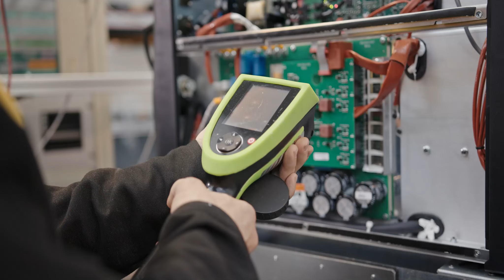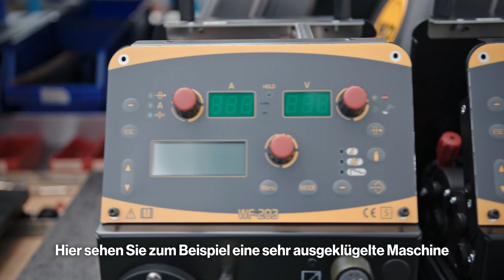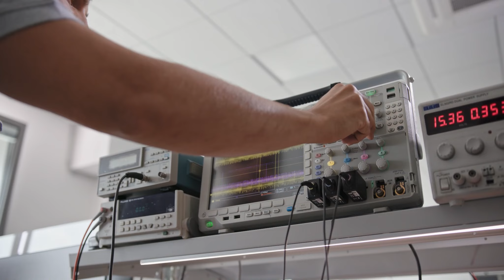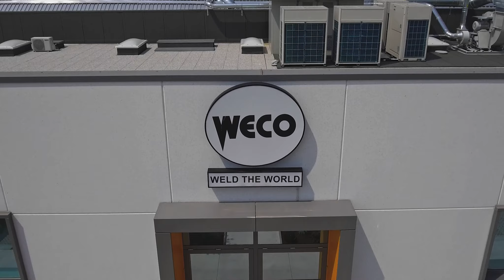Weco Company Tour - Video Corporate - DEU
Willkommen bei Weco! Ich weiß, du bist hier für eine Fahrt, und ich weiß es auch dass Weco seit jeher Avantgarde und Innovation in seine Ideen. Warum also nicht von vorne mit diesen Ideen beginnen, Folgen Sie mir auf unserer Firmentour!